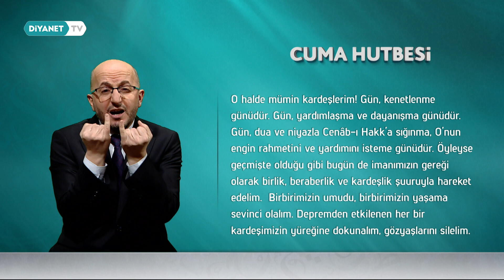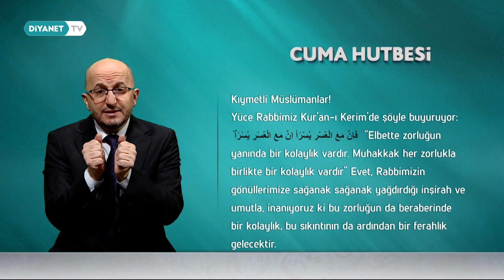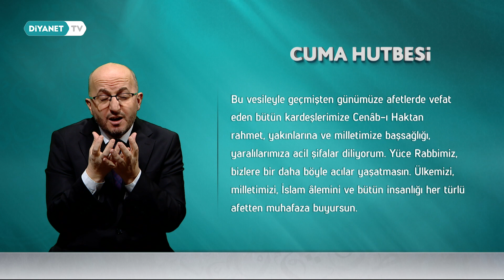İşaret Diliyle Cuma Hutbesi - 10 Şubat 2023